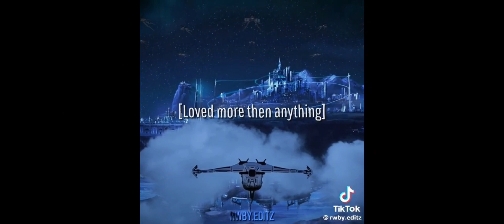RUBY ROSE (RWBY) I am the weapon (three days grace)